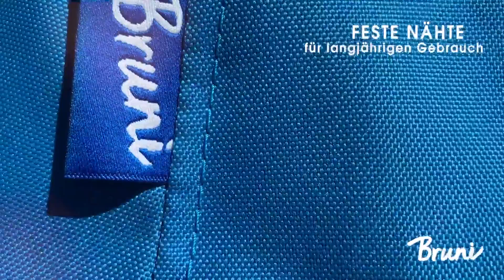Sitzsack TEST - Die 3 besten Sitzsäcke im großen Vergleich!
Bester Sitzsack im Test bzw. Vergleich
★ Vergleichssieger ★
► Bruni Classico M

★ Preis-Leistungs-Sieger ★
► Lumaland Luxury XXL

★ Beste Bewertungen ★
► Gamewarez Crimson Thunder

⏱🚨🚛 ⎮ 24H LIEFERUNG!

Welcher Sitzsack ist der Beste? In unserem Video zeigen wir euch die besten Sitzsäcke im Test bzw. Vergleich, welche es nach unserer Empfehlung auf Amazon zu kaufen gibt.

Wir haben unterschiedliche Hersteller verglichen, darunter der Sitzsack von Bruni, ein Sitzsack von Lumaland und der FatBoy von Gamewarez.

Liebe Grüße
Dein Vergleichssieger-Team

0:00 Intro
0:17 Lumaland Luxury XXL Sitzsack
1:19 Bruni Classico M Sitzsack
2:28 Gamewarez Crimson Thunder Sitzsack